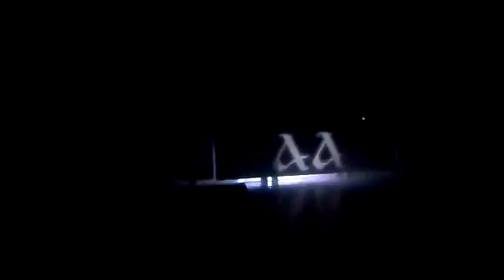Amon Amarth - Twilight Of The Thunder God (Live 4th May 2014 in Ljubljana, Slovenia)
Band: Amon Amarth
Song title: Twilight Of The Thunder God
Date: 4th May 2014
Location: Kino Siska LJ, Slovenia